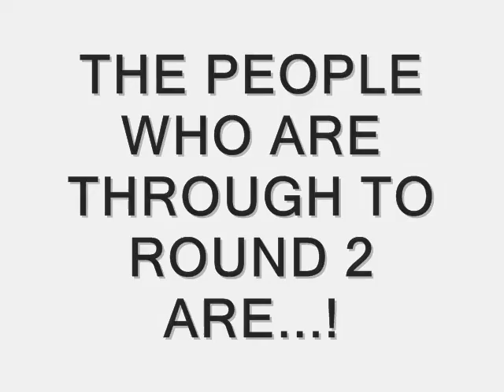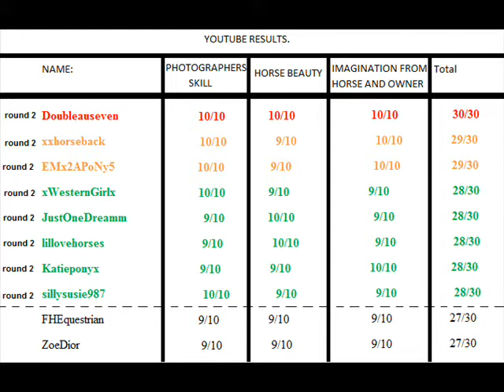Youtube's Next Top Horse Model RESULTS && Round 2!!!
THANKS TO EVERYONE WHO ENTERED
ANYBODY WHO IS NOT IN ROUND 2 PM ME FOR YOUR FREE PRIZE FOR ENTERING!
AND ANYBODY WHO IS IN ROUND 2 GOOD LUCK
VIDEO CLIPS ONLY OF WALK TROT AND CANTER
RULES:
walk trot canter video clips
no photo's
can have music
no longer than 2 mins
NO EFFECTS
can have a rider
NO TRAINNING AIDS(eg: draw reins, side reins etc...)
AND QUESTIONS PLEASE COMMENT
in for wednesday 11th May (next week)
I WILL EXTEND IF NEEDED
if iv missed anything i duno but i will update it if i have :D
GOOD LUCK!